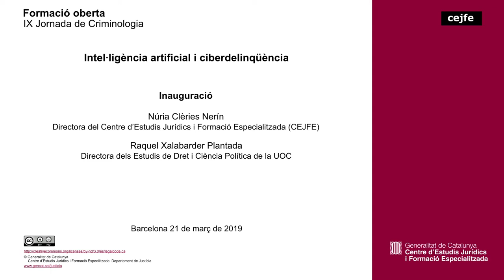Intel·ligència artificial i ciberdelinqüència - Inauguració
Núria Clèries Nerín
Directora del Centre d’Estudis Jurídics i Formació Especialitzada
Raquel Xalabarder Plantada
Directora dels Estudis de Dret i Ciència Política de la UOC